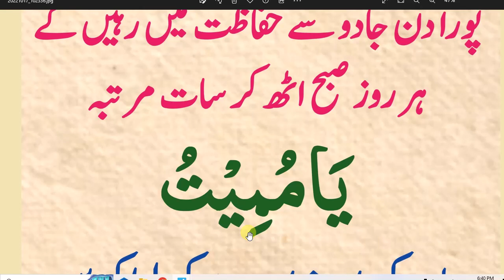jadu say Hifazat main rahnay ki dua | subha 7 Martabah parh Kar Apny jism pe daam kar lain